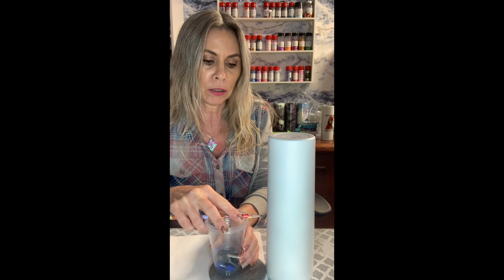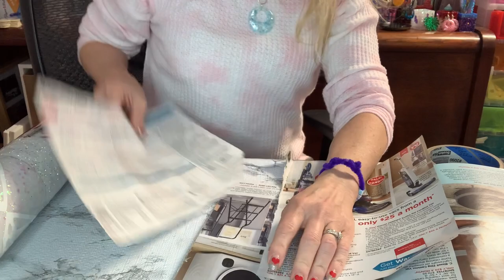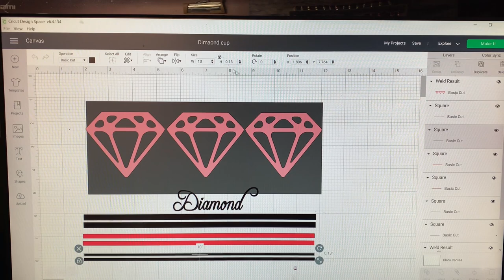Diamond in the Rough - damask(ish), peekaboo, marble...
In this video I show you how I make this damask(ish) emphasis on the ish :), peekaboo, marble, split... a bunch of things going on.

vinyl is Oracal 651
Acrylic paint is Craft Smart purchased at WalMart
Spray paint is Rustoleum 2x matte white which can be purchased at any craft, home improvement store or Amazon. And also Rustoleum clear gloss.